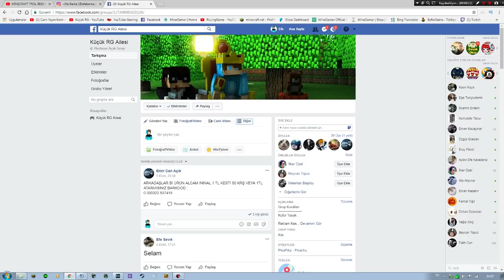ZENGİN BEBEK VS FAKİR BEBEK #2 FAKİR BEBEK BAŞKA DÜNYADA